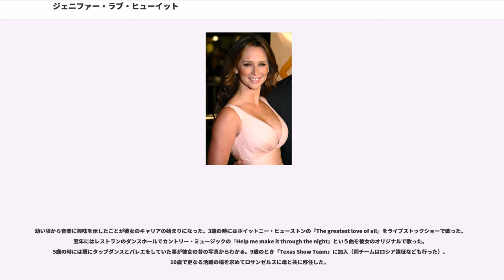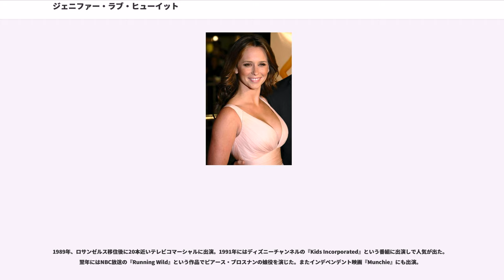ジェニファー・ラブ・ヒューイット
ジェニファー・ラブ・ヒューイット（Jennifer Love Hewitt, 1979年2月21日 - ）は、アメリカ合衆国テキサス州出身の女優、シンガーソングライター、プロデューサー、監督である。瞳の色はブラウン、髪の色はブラック。

テキサス州ウェイコにて、イングランド系の家族、父ハーバート・ダニエル・ヒューイットと母パトリシア・メイ・シップの元に生まれる。1987年に同州ガーランドに移住、その後同州ハーカーハイツに移住しそこで育つ。父は技術者で母は病理学者だった。両親が離婚してからジェニファーと兄トッドは母親に女手一つで育てられた。母の兄が「ジェニファー」と名付け、母が大学時代の親友の名だった「ラヴ」をミドルネームにした。

幼い頃から音楽に興味を示したことが彼女のキャリアの始まりになった。3歳の時にはホイットニー・ヒューストンの『The greatest love of all』をライブストックショーで歌った。翌年にはレストランのダンスホールでカントリー・ミュージックの『Help me make it through the night』という曲を彼女のオリジナルで歌った。5歳の時には既にタップダンスとバレエをしていた事が彼女の昔の写真からわかる。9歳のとき「Texas Show Team」に加入（同チームはロシア遠征なども行った）、10歳で更なる活躍の場を求めてロサンゼルスに母と共に移住した。

1989年、ロサンゼルス移住後に20本近いテレビコマーシャルに出演。1991年にはディズニーチャンネルの『Kids Incorporated』という番組に出演しで人気が出た。翌年にはNBC放送の『Running Wild』という作品でピアース・ブロスナンの娘役を演じた。またインデペンデント映画『Munchie』にも出演。

その後彼女は『Shaky Ground』（FOX）、『Byrds of Paradise』（ABC）、『McKenna』（ABC）などのテレビシリーズに出演。1995年にFOX放送のドラマ『サンフランシスコの空の下』第2シーズンから出演したことが彼女をスターダムへと押し上げた。

1997年、ホラー映画『ラストサマー』に出演したことで人気が急騰。テレビの子役から一気にハリウッドスターへと変貌した（この作品ではライアン・フィリップ、サラ・ミシェル・ゲラーなどもスターダムを駆け上がった）。『ラストサマー』は全世界興行成績1億2500万ドルを達成。18歳で「最もセクシーなアメリカ人女性」にランクイン。翌年には続編の『ラストサマー2』や青春映画『待ちきれなくて…』に出演。

1999年、『サンフランシスコの空の下』の継続版『Time of your life』ではプロデューサーも務めるが、これはわずが半期で終了。

2000年、『オードリー・ヘプバーン・ストーリー』に出演。この年彼女は知名度調査（Q-rating）で「最もポピュラーなテレビ出演者」に選ばれた。また彼女の若々しくて健康的な魅力から電機メーカー・ノキアの看板にもなった。

2001年、シガニー・ウィーバー共演のコメディ『ハートブレイカー』に出演。2002年、ジャッキー・チェンと共演したアクション映画『タキシード』が大ヒットした。

2005年よりCBS放送にてテレビドラマ『ゴースト 〜天国からのささやき』に主演。アメリカ国内では1000万人近い視聴者がいる。ドラマは2010年を持って終了した。2006年には「最も美しい女性100人」で29位獲得。

彼女がリリースしたシングルのうち、「How Do I Deal」はオーストラリアとニュージーランドで大ヒットした。4枚のアルバムはヨーロッパや日本でヒット。彼女の音楽シーン進出に日本のポップシーンが好む「Love Perky Music（直訳:明るくラブリーな音楽）」なマーケットは欠かせないものであったとの見解がアメリカにはある。

男性向け月刊誌の「FHM」が行う「もっともセクシーな女性100人」の常連である。2005年の年収は400万ドル（約4億円）。

主役を務めるテレビドラマ『ゴースト 〜天国からのささやき』で共演したロス・マッコールと2006年1月から交際し婚約していたが2008年12月に婚約解消し、その後、2009年か...